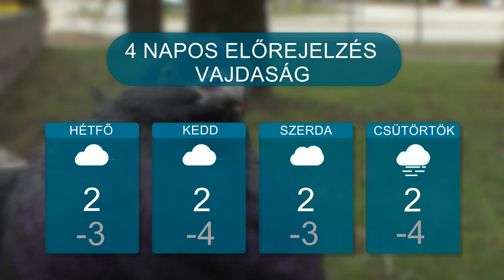Időjárás – 2023.02.04.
Szélviharral tört ránk a hideg. Az erős lökések pedig folytatódnak az előrejelzések szerint.